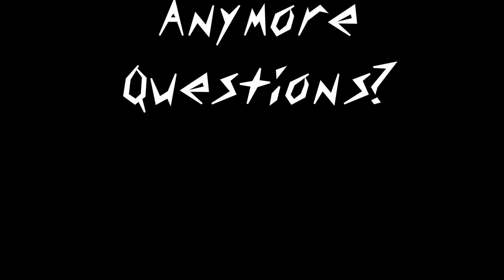Questions? A short film By Chad Fuller Starring Lee Vervoort ~ Interrogation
Questions?
Starring Lee Vervoort & Garrett Walker & Bobby Bileyu
Written & Directed by Chad Fuller
Assistant Director Joseph Aguon Drake
Edited by Chad Fuller